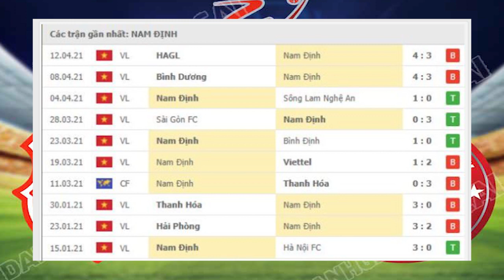Nhận định soi kèo bóng đá Nam Định vs TPHCM, 18h00, ngày 18/04, Vòng 10 V.League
Nhận định trực tiếp bóng đá Nam Định vs TPHCM, 18h00, ngày 18/04, Vòng 10 V.League
Dù cho đã có được thành tích rất tốt vào giai đoạn đầu mùa, thế nhưng Nam Định đang cho thấy những sự sa sút nhất định về mặt phong độ. Cụ thể, sau chuỗi 3 trận thắng liên tiếp, đoàn quân của huấn luyện viên Nguyễn Văn Sỹ đã có 2 trận thua trong 2 lần ra quân gần nhất tại đấu trường V-League